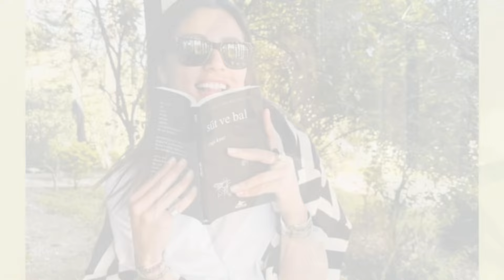¿Mira a dónde fue el fin de semana por su novia Sıla?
La exitosa actriz Sıla Türkoğlu fue vista junto al operador Ata Ayyıldız por primera vez en las últimas semanas. Las afirmaciones de amor que han estado en la agenda durante mucho tiempo se han confirmado así. La noticia de que Sıla y Ata han estado juntas durante algún tiempo ha tenido un amplio eco en las redes sociales, pero Türkoğlu no ha hecho ninguna declaración sobre estos rumores.